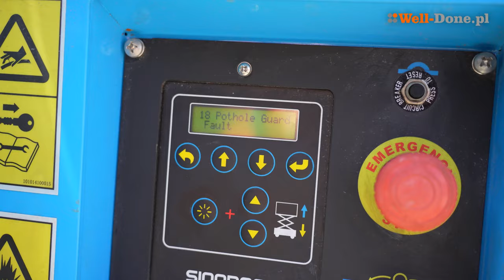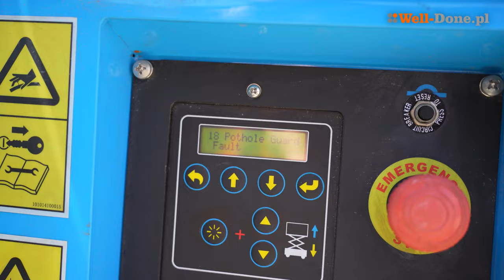12. Płozy w podestach. Szkolenia Well-Done.pl. Egzaminy UDT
Kontrola działania płozy w podestach. Obsługa techniczna codzienna podestów. Szkolenia Well-Done.pl. Odpowiedzi na pytania UDT